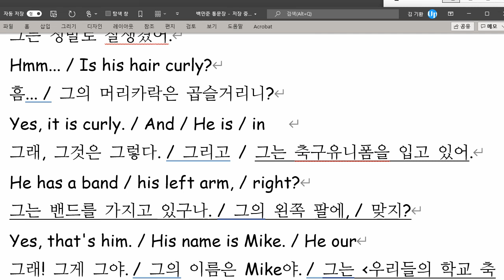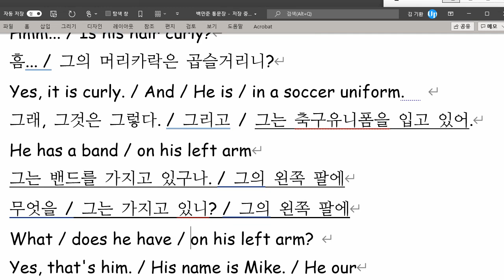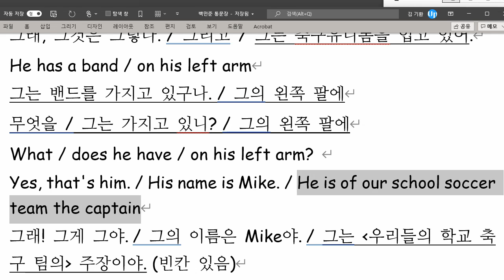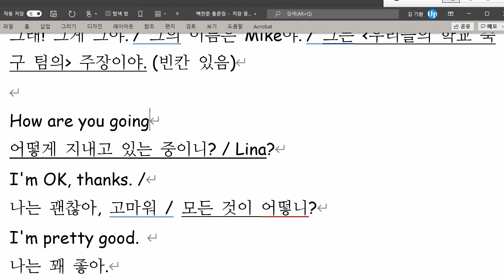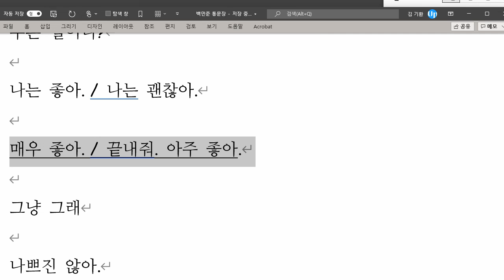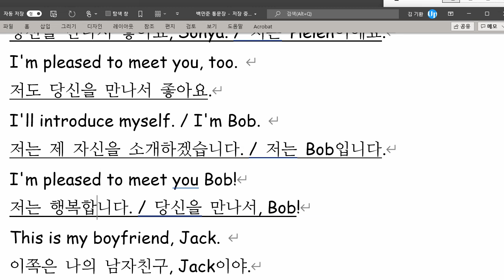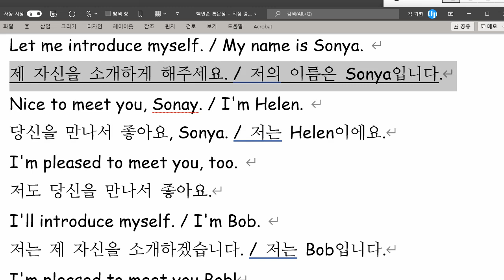백민준 2021 11 12 통문장 2 성취도 80